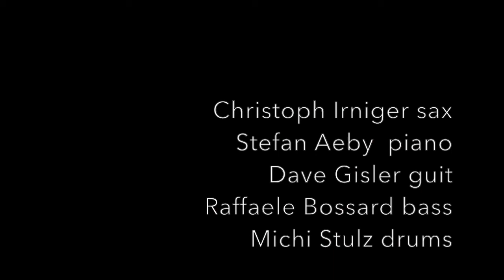Christoph Irniger Pilgrim Live at Trondheim Jazzfest 2017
These are some snippets of Christoph Irnigers band Pilgrim playing at Trondheim Jazzfest in Mai 2017.

feat:
Christoph Irniger, ts
Stefan Aeby, p
Dave Gisler, g
Raffaele Bossard, b
Michi Stulz, dr